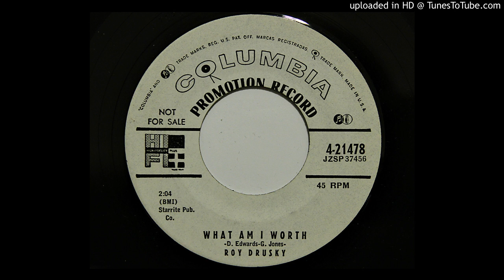Roy Drusky - What Am I Worth (Columbia 21478) [1955 hillbilly bopper]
Nice cover of early George Jones song.